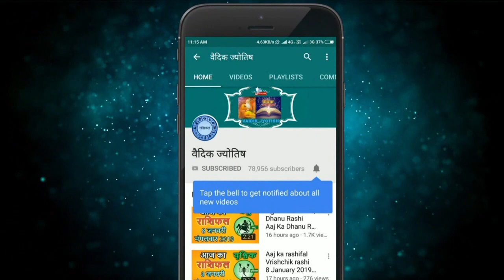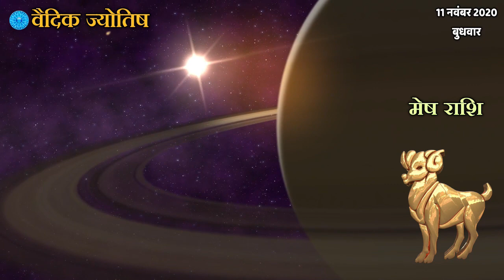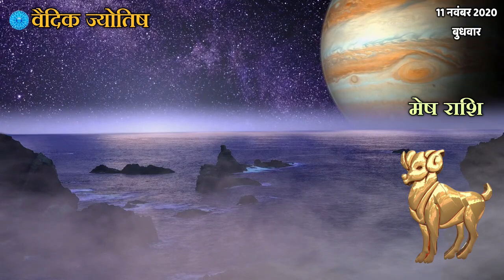मेष राशि 11 नवंबर बुधवार | Mesh Rashi Aaj Ka Mesh Rashifal | Mesh Rashi 11 November 2020